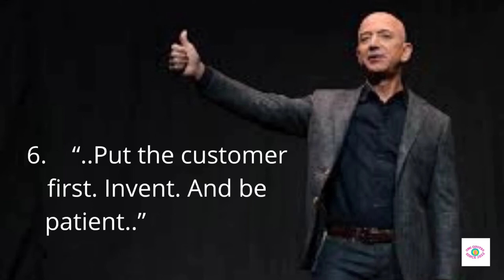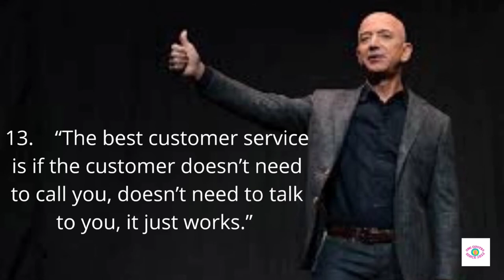21 Jeff Bezos Quotes On Success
21 Jeff Bezos Quotes On Success || Jeff Bezos || Jeff Bezos Quotes
Top Keywors:
1.The Making of the Greatest: Jeff Bezos
2.Jeff Bezos: The Biography (A Complete Life from Beginning to the End)
3.Jeff Bezos: Biography of a Billionaire Business Titan
4.Jeff Bezos: The Force Behind the Brand
5.Success Secrets of Amazon Kindle Edition